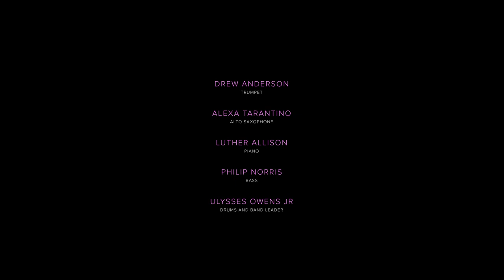Ulysses Owens Jr. and Generation Y: The Core (Freddie Hubbard)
Ulysses Owens Jr. and Generation Y
Live at Jazz Standard, New York, NY - July 10, 2019
Featuring:
Drew Anderson, trumpet
Alexa Tarantino, alto saxophone and flute
Luther Allison, piano
Philip Norris, bass
Ulysses Owens Jr, drums